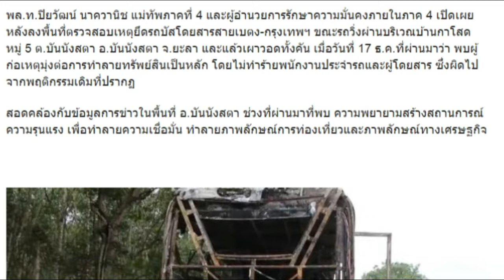แม่ทัพภาค 4 สั่งเข้มงวดเส้นทางภาคใต้